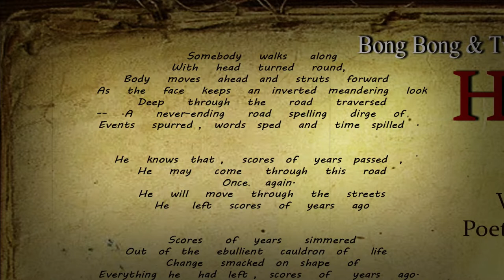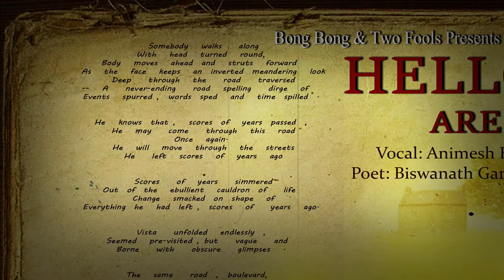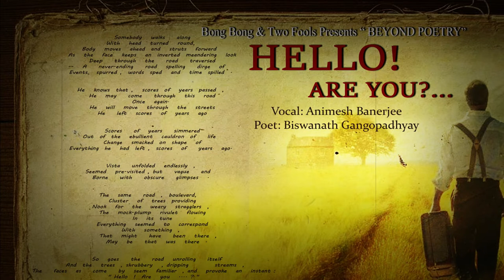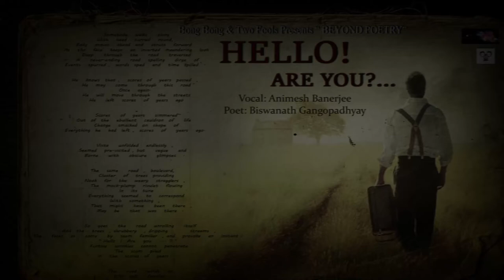Hello! Are you...? I Beyond poetry - Bong Bong Radio | Royalty Free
Poet - Biswanath Gangopadhyay
Voice - Animesh Banerjee
Recordist, Editing and Poster Design - Tathagata Das
Production Design - Two Fools
Concept & Produced by - Animesh Banerjee
Video creators can use this audio track for their Video Content just by mentioning the creator credits in the content of the video or description.

Poem:
Somebody   walks    along
With   head   turned   round,
Body  moves   ahead  and   struts   forward
As   the   face   keeps   an  inverted  meandering   look
Deep    through   the    road    traversed
--   A    never-ending    road   spelling    dirge   of
Events spurred,  words sped and time spilled.

He   knows  that scores  of   years  passed,
He   may    come    through   this   road
Once again.
He   will   move   through   the   streets
He    left   scores   of   years   ago

Scores    of   years    simmered
Out  of  the   ebullient   cauldron  of    life
Change   smacked  on  shape   of
Everything he had left,  scores of years ago.

Vista    unfolded   endlessly,
Seemed   pre-visited, but    vague    and
Borne with obscure glimpses.

The same road,  boulevard,
Cluster of trees  providing
Nook for the weary stragglers,
The mock-plump rivulet flowing
In its tune
Everything seemed to correspond
With something, That might have been there,
Maybe that was there.

 So goes the road unrolling itself
 And the trees, shrubbery, dripping streams,
 The faces as come by seem familiar, and provoke an instant :
" Hello! Are you ? "
  Furtive   wrinkles   cannot   penetrate
  The scum piled
  in the scores of years.

   The road winds on
    It's not familiar.